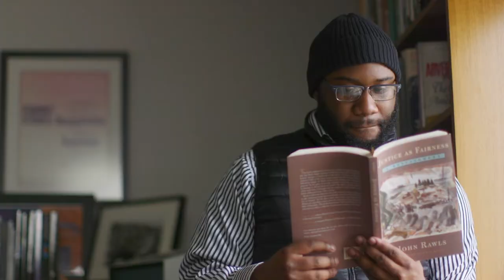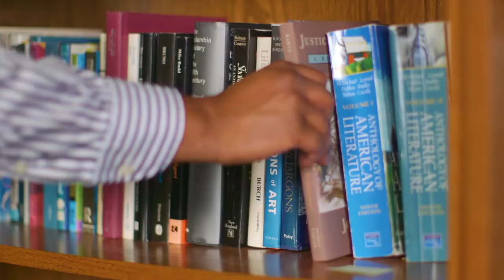What Scholarships Mean to Our Students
A group of students reflect on the impact their scholarships had on their experience at UWM and their plans for the future. Whether they intend to continue on to graduate school or work full time, these students agree that the generosity of scholarship donors have helped make their vision a reality.